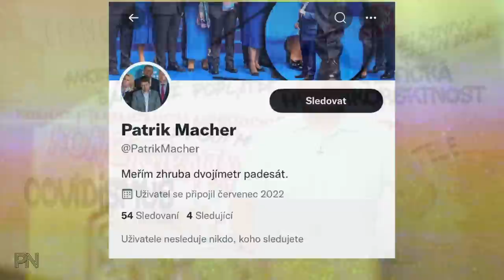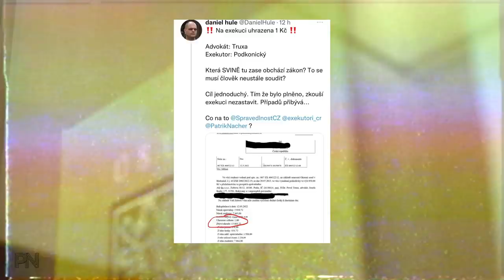Dvojí metr #29: Rasismus ve STANu. Dvojí metr v ČT. Lotr exekutor. Tour de France jen pro bílé?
Kapitoly:
0:00 Úvod
1:02 Novinky z politiky

15:16 Ochrana spotřebitele
21:22 Politická hyperkorektnost

27:18 Dvojí metr
34:32 Zajímavé komentáře na sociálních sítích